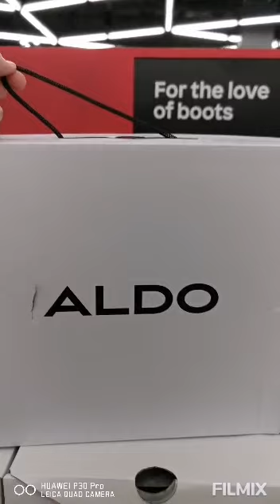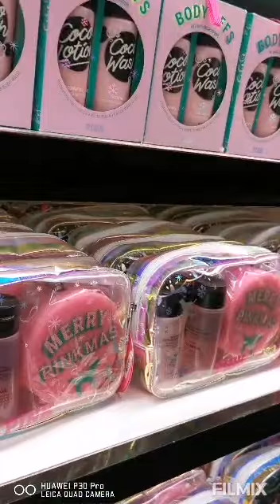Shopping time bought my stuff at Jersey Garden Mall🇺🇸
Shopping at Victoria Secret, H&M, Aldo Shoes, Cohoes and Burlington